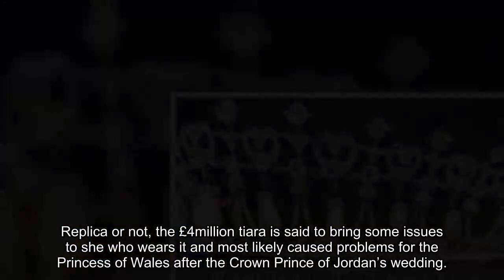Princess Kate's stunning tiara likely left her with a major problem after royal wedding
Kate, Princess of Wales, was seen wearing a dazzling diamond and pearl tiara when attending the Crown Prince of Jordan’s wedding last week.

The Cambridge Lover’s Knot Tiara, as it is formerly known, was one of the late Princess Diana’s favourite pieces.

After Princess Diana gave birth to Prince William in 1982, she was given the tiara and from then on, she became fond of the piece, frequently wearing it to royal engagements.

The tiara is actually a replica of another and was created for Queen Mary in 1914 by the House of Garrand from pearls and diamonds already owned by her family. The original is thought to be held in an unknown private collection.

Replica or not, the £4million tiara is said to bring some issues to she who wears it and most likely caused problems for the Princess of Wales after the Crown Prince of Jordan’s wedding.

The Lover’s Knot is so heavy, it would cause the wearer headaches. Royal insiders claim Diana would often complain about it.

Not only that but the former Princess of Wales would also find wearing the jewellery too noisy due to the swinging pear-shaped pearls.

Celebrity stylist Miranda Holder, who explores royal facts, hacks and fashion on her TikTok @themirandaholder, told the Mirror: “Apparently because it was so heavy she used to get terrible headaches from wearing it."

But this has not stopped Kate from falling in love with the piece an